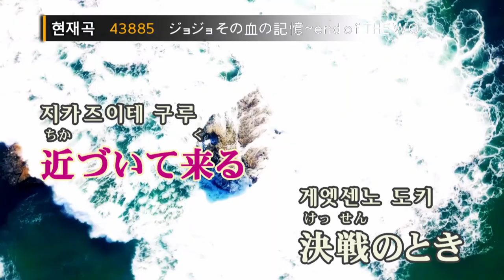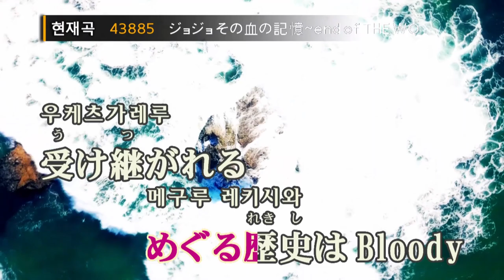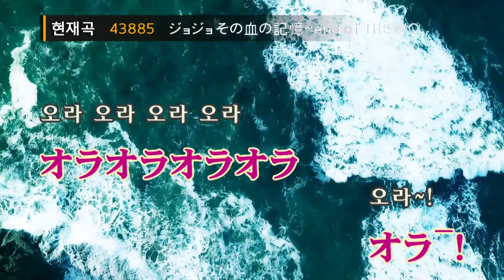죠죠 소노 치노 키오쿠 엔드 오브 더 월드 "죠죠의 기묘한 모험 스타더스트 크루세이더즈" - 죠스타즈 토미,코다,진 (KY.43885) / KY Karaoke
★ 곡 정보 ★
번호 : 43885
제목 : ジョジョ その血の記憶~end of THE WORLD~
가수 : JO☆STARS~TOMMY,Coda,JIN~
작사 : 藤林聖子
작곡 : 田中公平

Copyrightⓒkeumyoung